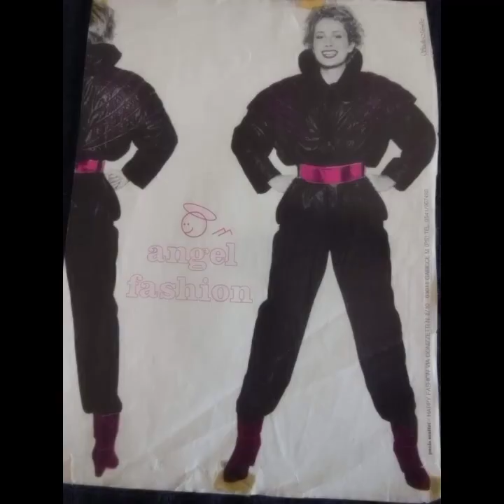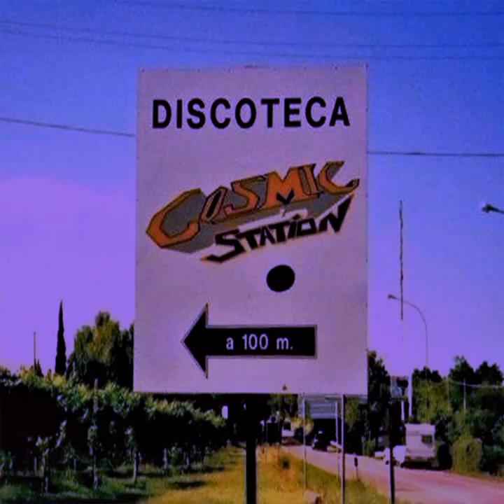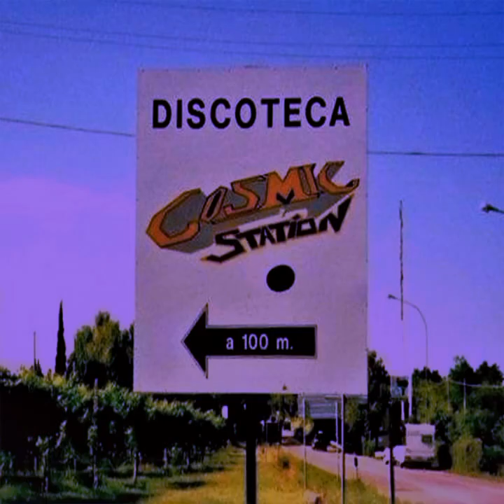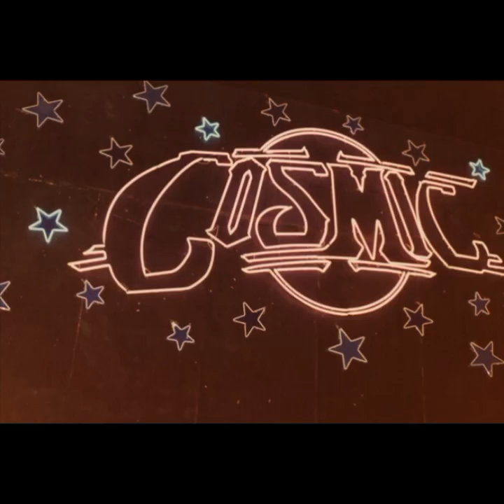Baia degli angeli Cosmic Melody Mecca Tayhoon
Tanti auguri di buon Natale tutti voi che mi seguite nella Pagina 🤗 Ringrazio tutti che mi seguite un grosso abbraccio Fabio Dj